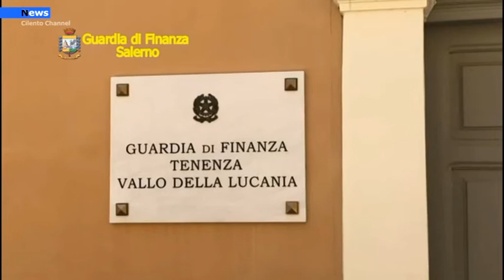Vallo della Lucania, Evasione fiscale per oltre 2,5 milioni di euro Nei guai imprenditore cilentano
Con il coordinamento di questa Procura della Repubblica, la Guardia di Finanza del Comando Provinciale di Salerno ha eseguito un decreto di sequestro preventivo, finalizzato alla confisca per equivalente, nei confronti di sei soggetti, tra commercialisti ed amministratori di una società di Milano, ritenuti a vario titolo responsabili di un’evasionefiscale quantificata in oltre 2 milioni e mezzo di euro.